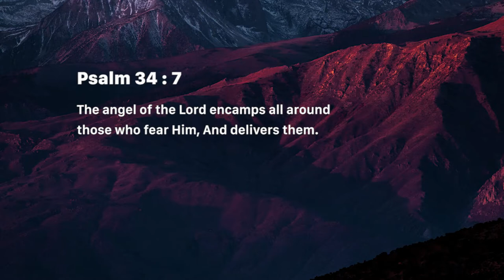Brings blessings - Nancy Ramya | Daily Devotion, July 20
Today's Devotional - Brings blessings

Psalm 61:5
For You, O God, have heard my vows; You have given me the heritage of those who fear Your name.

Psalm 33:18
Behold, the eye of the Lord is on those who fear Him, On those who hope in His mercy.

Psalm 34:7
The angel of the Lord encamps all around those who fear Him, And delivers them.

Psalm 103:17
But the mercy of the Lord is from everlasting to everlasting On those who fear Him, And His righteousness to children’s children.

Psalm 25:14
The secret of the Lord is with those who fear Him, And He will show them His covenant.